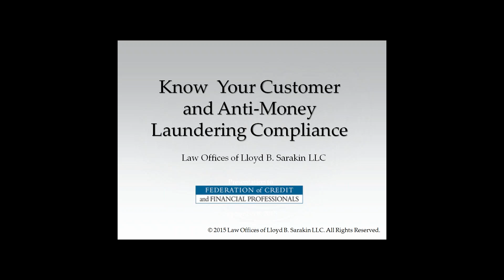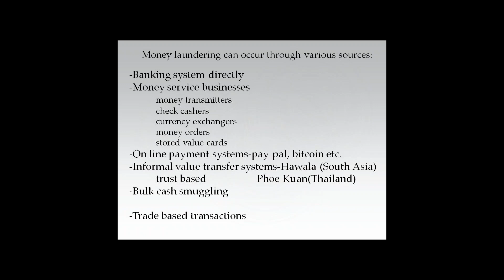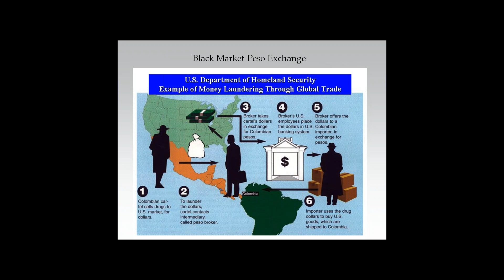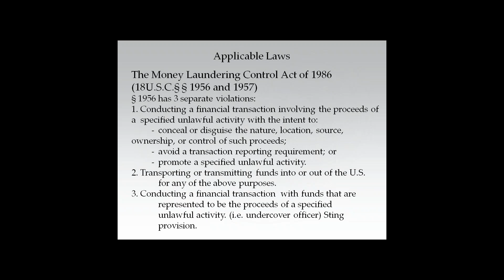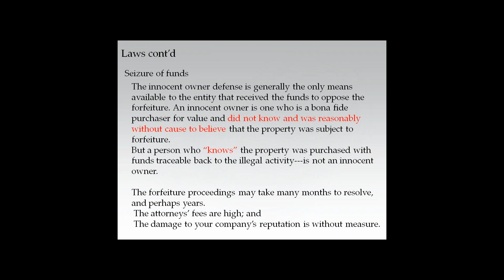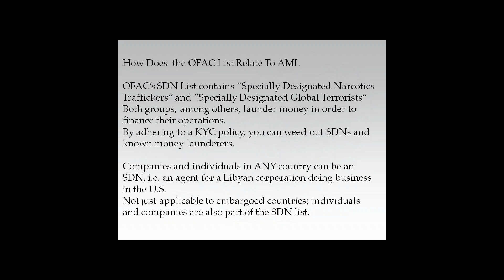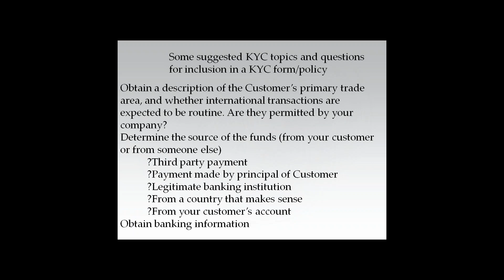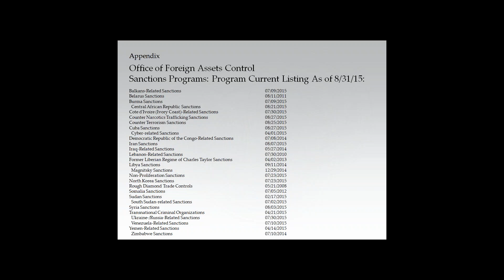Know your Customer and Anti Money Laundering Compliance